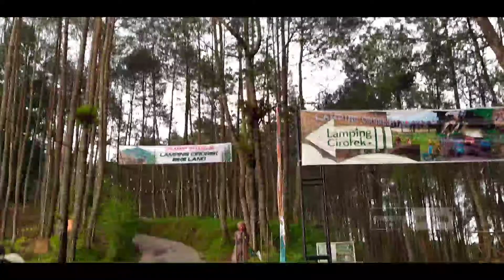Cinematik wisata alam lamping cirorek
Cinemanik wisata alam lamping cirorek
Cilawu, Kec. Cilawu, Kabupaten Garut, Jawa Barat